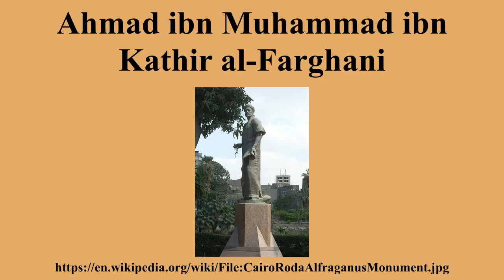Ahmad ibn Muhammad ibn Kathir al-Farghani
Ad-free videos.

Abū al-ʿAbbās Aḥmad ibn Muḥammad ibn Kathīr al-Farghānī.also known as Alfraganus in the West, was an Arab or Persian Sunni Muslim astronomer, and one of the most famous astronomers in the 9th century.The crater Alfraganus on the Moon is named after him.

---Image-Copyright-and-Permission---
About the author(s): Roland Unger
---Image-Copyright-and-Permission---